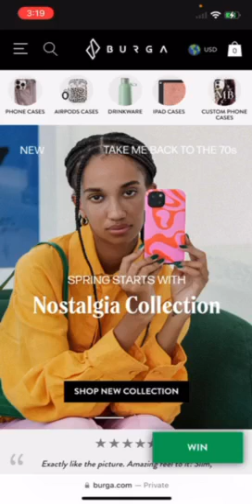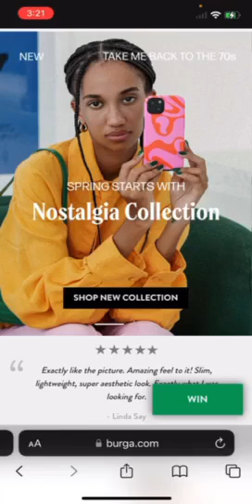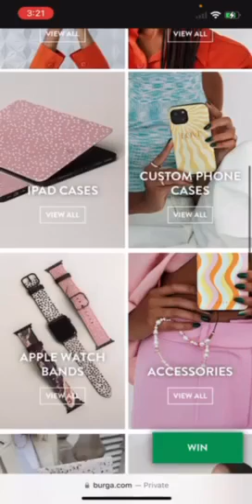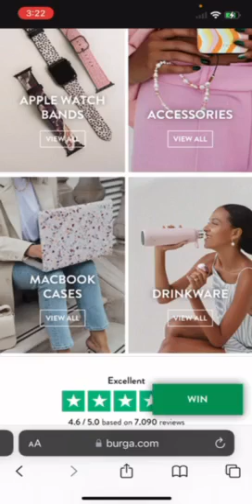MOST SUCCESSFULL SHOPIFY STORE OF 2022